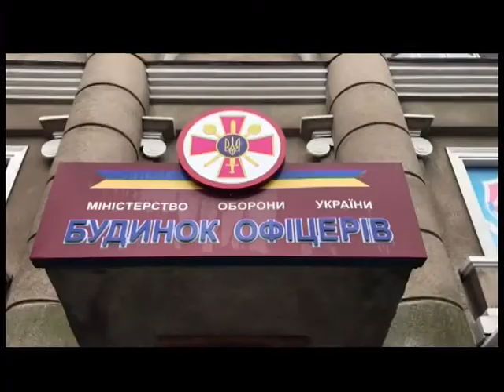10.01.2019. Новини. 13:30